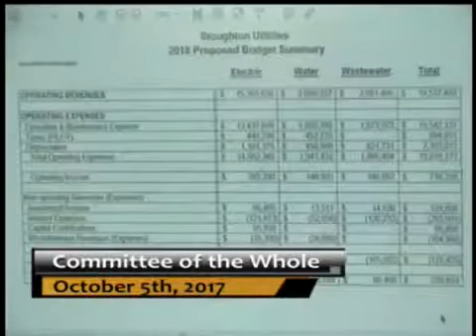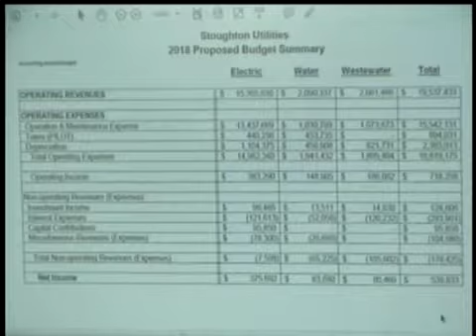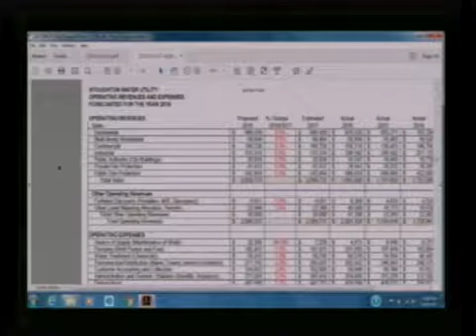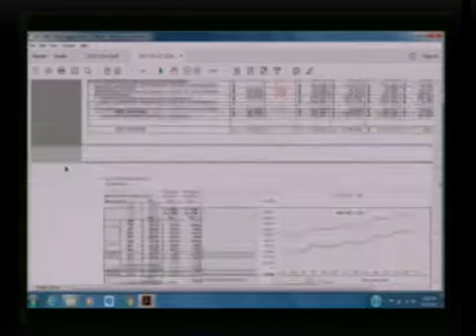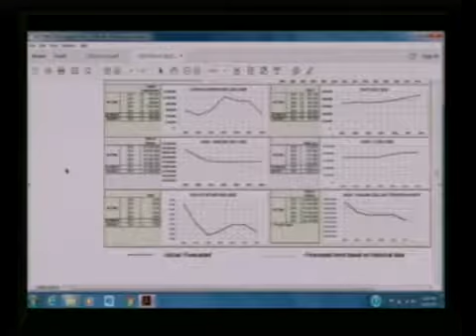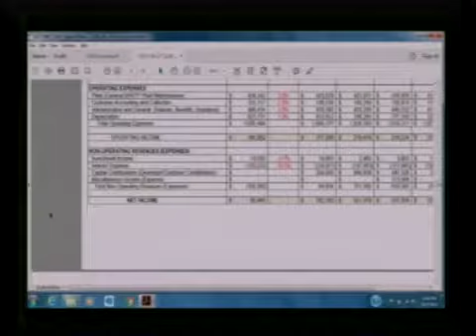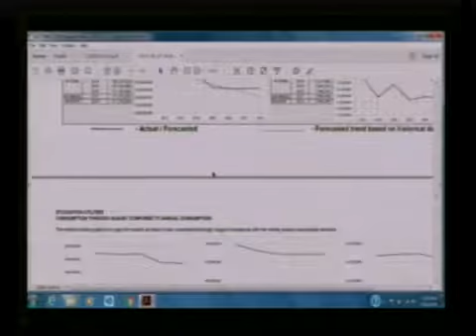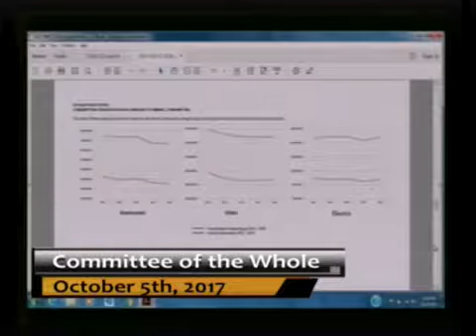Committee of the Whole 10/5/17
A meeting of the City of Stoughton Committee of the Whole from October 5th, 2017.  Budget Meeting #1